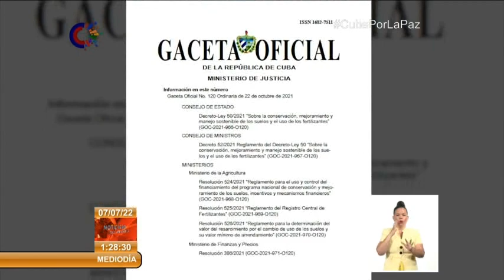Cuba: Política para la conservación de los suelos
Desde el año 1963, cada 7 de julio se celebra el DíaInternacionalDeLaConservaciónDelSuelo. En un contexto mundial, donde la producción agrícola, la seguridad alimentaria y la sostenibilidad están cada vez más amenazadas por la salinización de los suelos, adoptar acciones que permitan crear conciencia sobre la importancia de mantener ecosistemas saludables, debe constituir una prioridad, según Naciones Unidas. En consonancia, en Cuba existen normas jurídicas enfocadas en la conservación, mejoramiento y manejo sostenible de los suelos y el uso de fertilizantes, que buscan detener la AfectaciónALosEcosistemas y su biodiversidad.